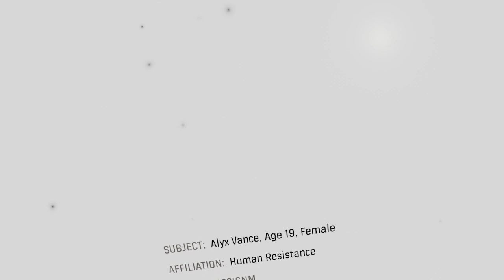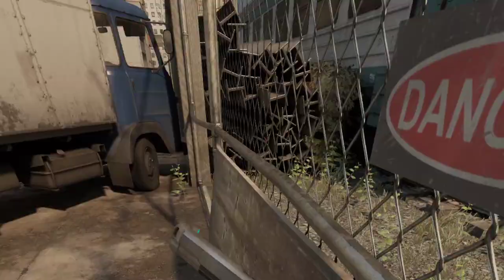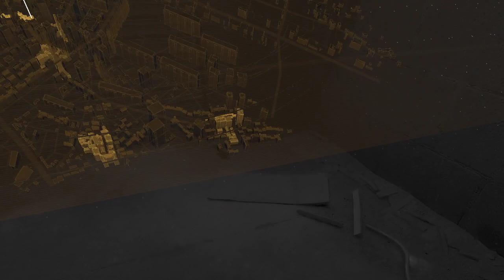Highlight: Half Life Alyx Playthrough Part 1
My first playthrough of Half-Life Alyx!